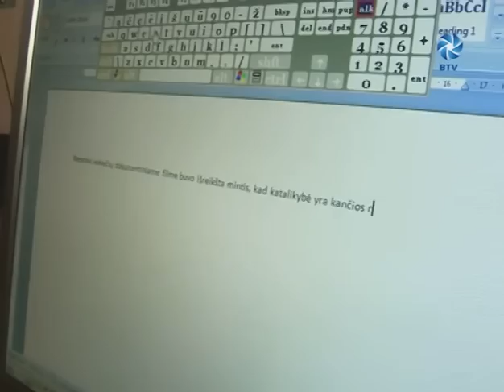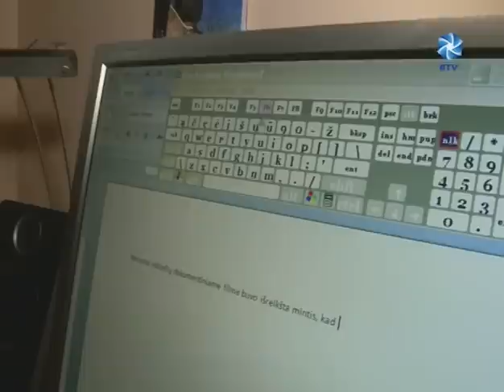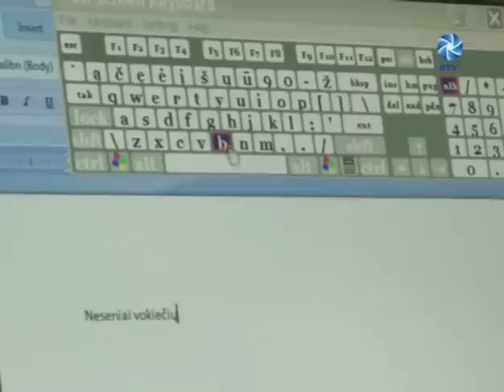Oblatų Viluckų intervių Baltijos televizijos laidai "Gyvenimo Spalvos"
Klausimai bendrai:

1. Ar toks turinys dėtinas į Joanitų Youtube kanalą viešai?
2. Prie kitų filmų gale visados stengiamasi įterpti metus bei užrašą "Švento Jono Bendruomenė", ar šiam įraše tai tikslinga? jei ne, ar įrašas dėtinas tokia forma kokia dabar yra?
3. Ar nereikėtų apkarpyti užsklandų su užrašais "Gyveniomo spalvos"?